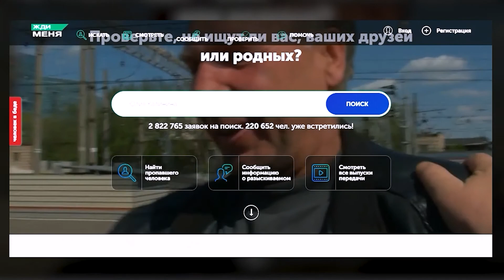Девушка ищет отца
🧐 ИЩУ ТЕБЯ

Березниковцы уже не раз становились гостями программ на федеральных телеканалах. Это "Мужское Женское" и "Пусть говорят", "Давай поженимся", и даже "Битва экстрасенсов". А вот Юлия Калинина уже готова стать героем программы "Жди меня". Молодая многодетная мама всем сердцем хочет узнать свои корни ... и найти отца, с которым так жестоко разлучила судьба ещё до рождения.